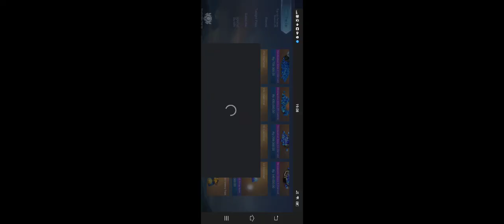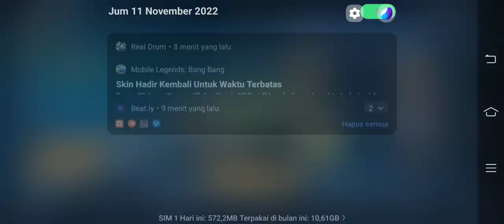Dapatkan SKIN Permanen Dengan Menggunakan 1 Diamond Biru di Mega Promo 11.11 || Mobile Legend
assalamualaikum sahabat dadhiden kasadonyo
ayo buruan tukarkan skin dengan 1 diamond biru
semoga berhasil dan teman2 mendapatkan skin dari hero Kesayangan sahabat